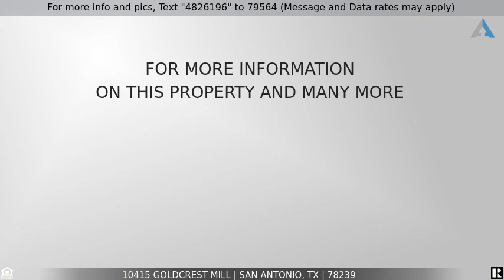Priced at $205,000 - 10415 Goldcrest Mill, San Antonio, TX 78239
Located off of IH-35 and just minutes away from the Live Oak Shopping Centers lies the beautiful home thats is ready for a new owner! This home features ceramic tile throughout the entire home, brand new paint, pre-installed security cameras, walk in closets, oversized living areas, fire place and...PAID OFF SOLAR PANELS = low energy bills!